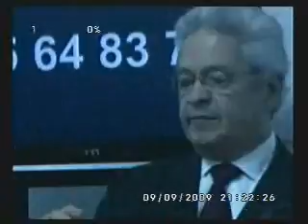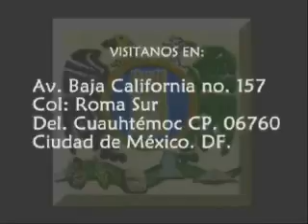TepantlaloEnvivo_Francisco de P. Mendoza_Bajo el polvo del olvido_ 3 de 7